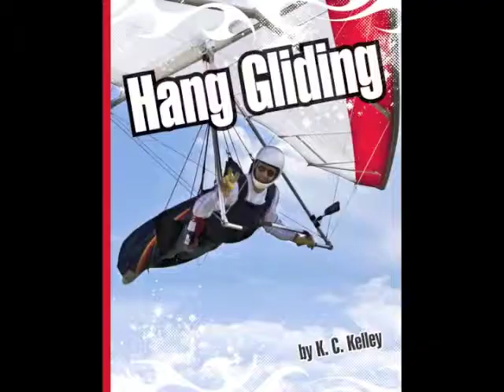Extreme Sports from The Child's World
The Extreme Sports series from The Child's World invites young readers to join in some of the world's most exciting air and water activities.  Through pulse-pounding photographs and engaging texts, these high-interest books will have children coming back for more.  Written at a third-grade reading level, the titles include:  Barefoot Waterskiing; BASE Jumping; Bungee Jumping; Freestyle Skiing; Hang Gliding; Scuba Diving; Skydiving; Stand-up Paddleboarding; Surfing, Wakeboarding; Whitewater Kayaking; and Windsurfing.